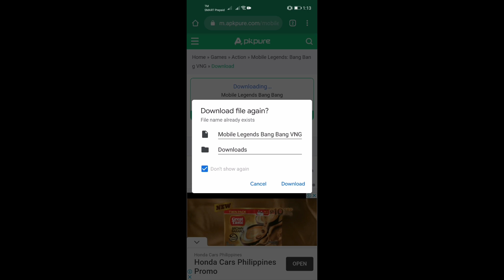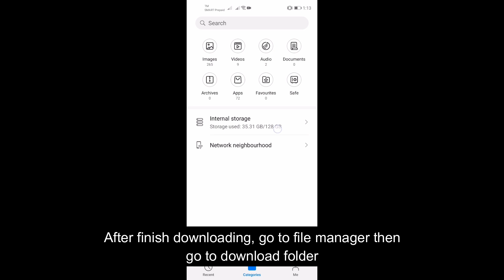MOBILE LEGENDS VIETNAM KOF EVENT TRUE OR NOT???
Hello MLBBiers! There is a new rumor regarding KOF Stamp/Ticket using Vietnam MLBB and Vietnam VPN. Is this true or not?? Find out on this video!

👍If you enjoyed the video, Click a like button!

VIETNAM KOF EVENT
KOF EVENT
VIETNAM VPN
VIETNAM
MOBILE LEGENDS VIETNAM